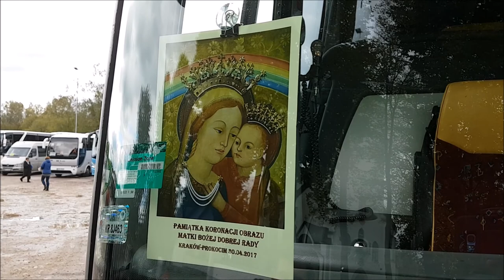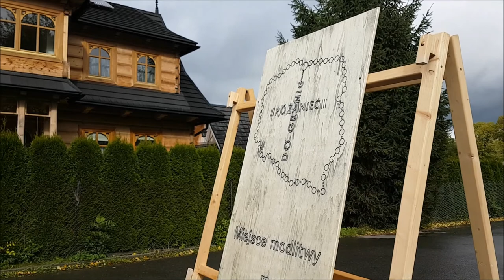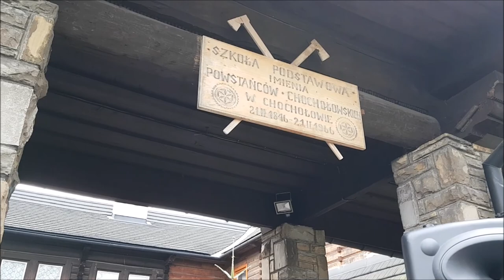Różaniec do granic - Ludźmierz - Chochołów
Wyjazd z parafii Matki Bożej Dobrej Rady w Krakowie Prokocimiu do Ludźmierza i na granicę Polsko-Słowacką do Chochołowa.